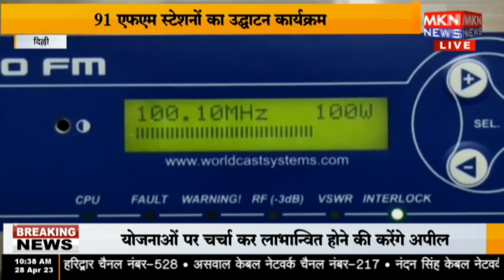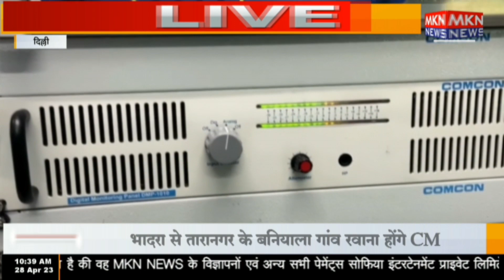दिल्ली - प्रधानमंत्री ने किया 91 एफएम स्टेशनों का वर्चुअल उद्घाटन